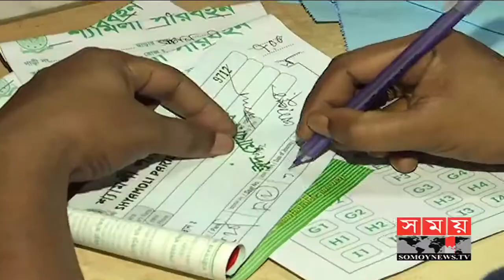ঈদ উপলক্ষে শুরু হলো বাসের অগ্রিম টিকিট বিক্রি | Eid Bus Ticket | Somoy TV